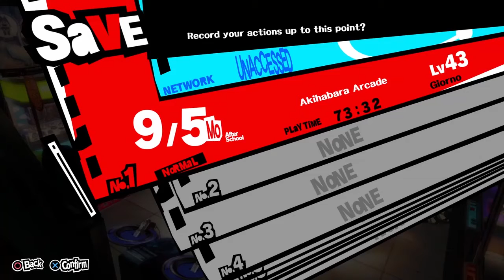Backseat Gaming (Persona5) Episode 82:High quality best boy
Hey guys welcome to Backseat Gaming!